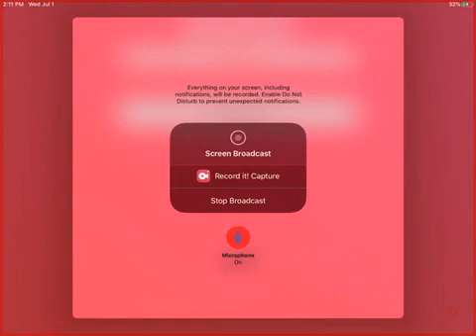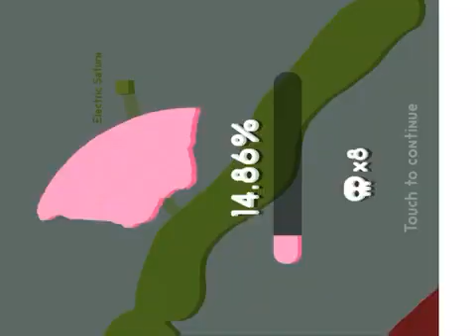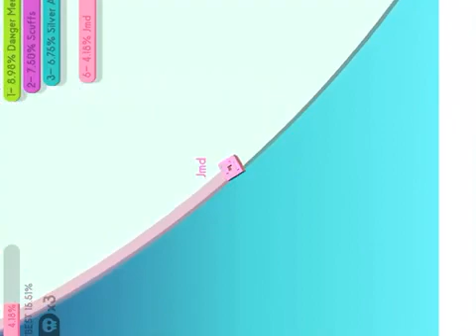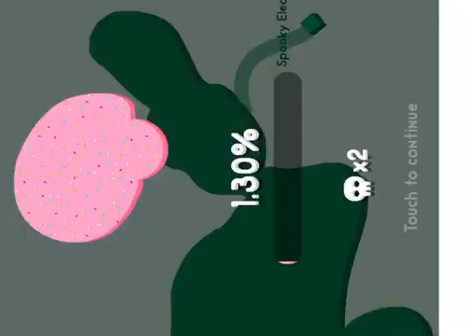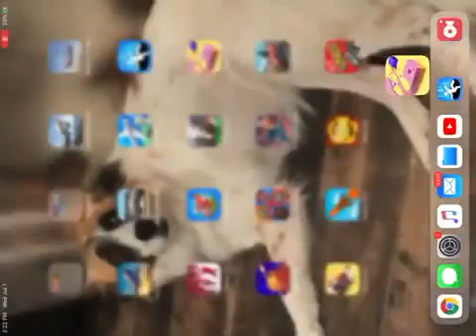Paper io part 5